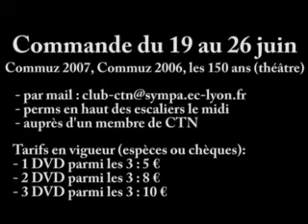Bande Annonce de la CommuZ' 2007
Bande Annonce de la CommuZ' 2007 : Operation Redfish. Réalisée par CTN.